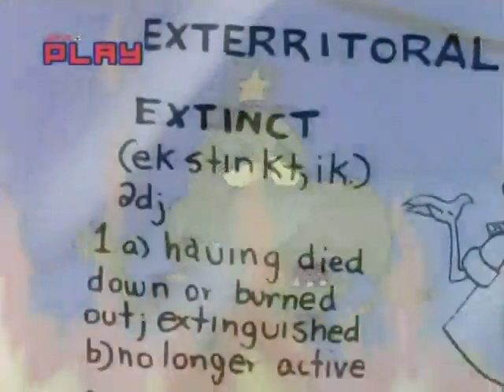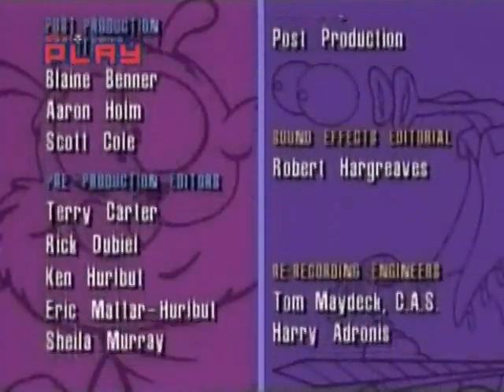S04E13 Eek! The Cat | It's A Thunderful Life | Peanut, Klutter, and Jelly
"Eek the Cat" is an animated television series that originally aired from 1992 to 1997. The show was created by Savage Steve Holland and Bill Kopp, and follows the adventures of a purple cat named Eek who is constantly getting into comedic and dangerous situations. The show was known for its slapstick humor and pop culture references, and also featured recurring segments such as "Thunder Lizards" and "Klutter!".

"Eek the Cat" was popular among children and adults alike, and received positive reviews for its humor and animation. The show has since gained a cult following and is still remembered fondly by many fans.